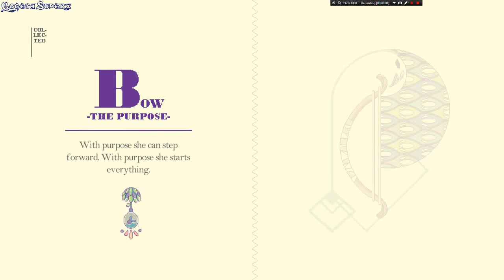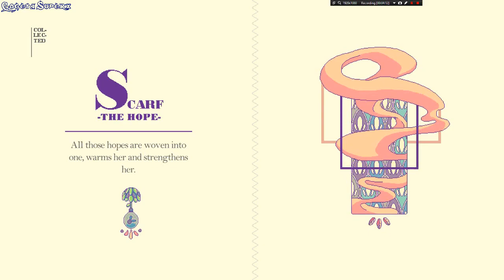She Who Once Was Lost gameplay - GogetaSuperx